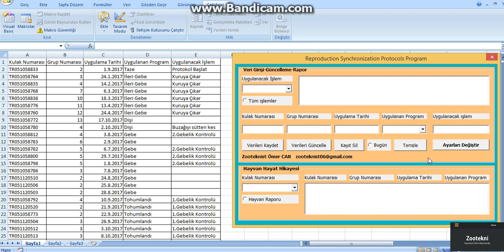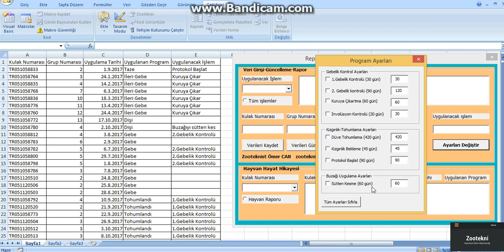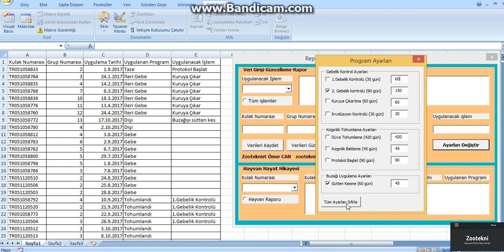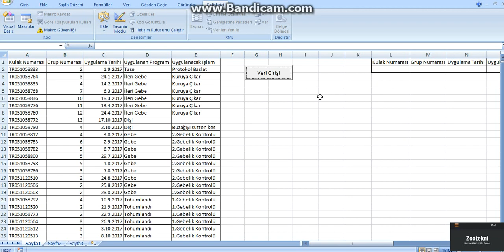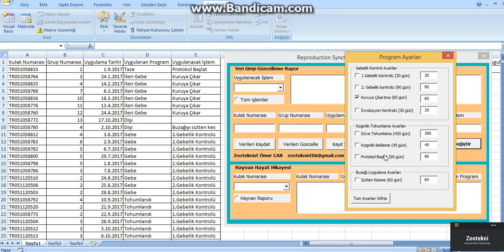Reproduction Synchronization Protocols Program V1.07